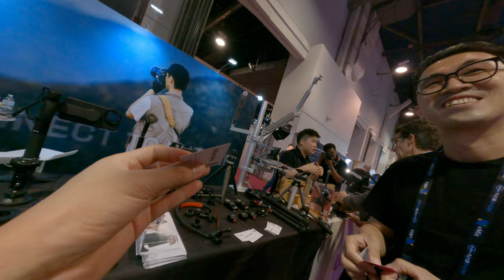Asian act like American and speak English is so funny